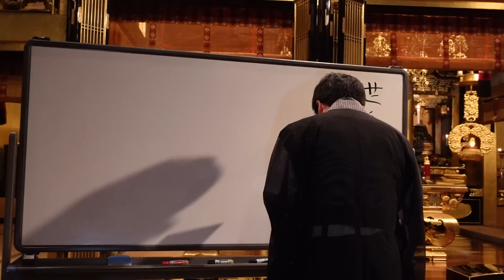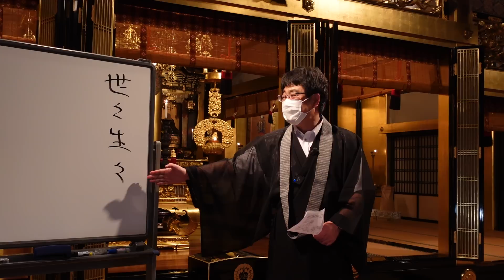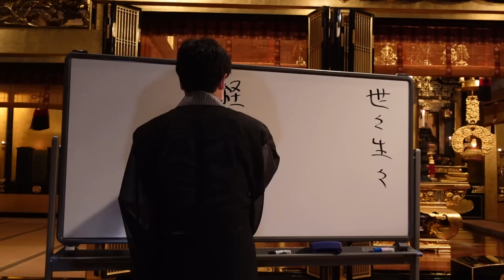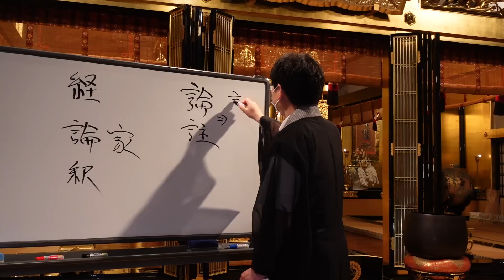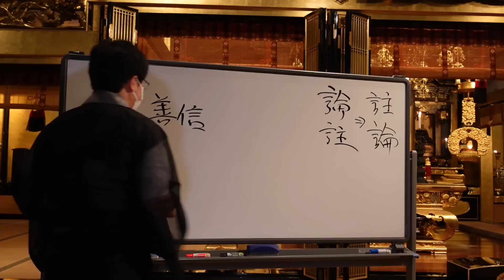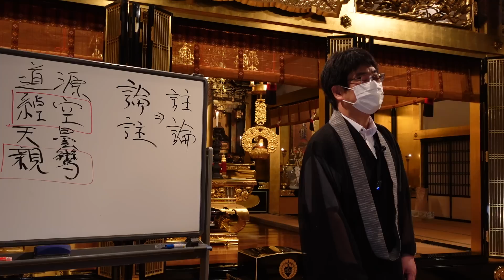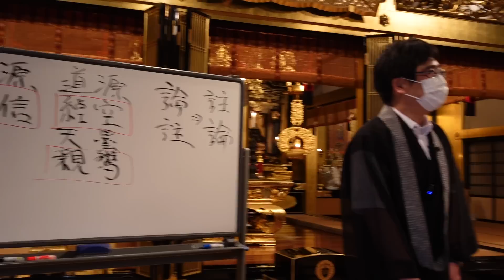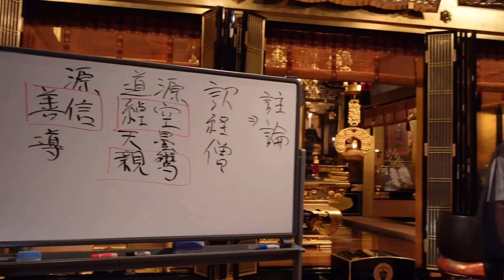光慶寺 正信偈講座（３０）「入生死園示応化」瓜生崇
2022/06/26　大和郡山市　光慶寺にて
六神通について・曇鸞大師のイントロダクション

※板書で道綽禅師の「綽」の字を間違っております。申し訳ありません。